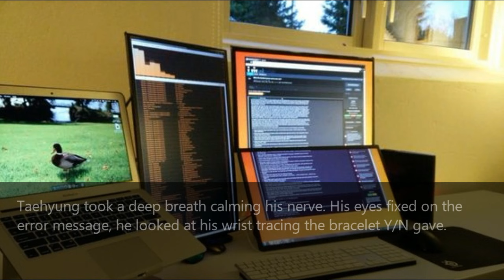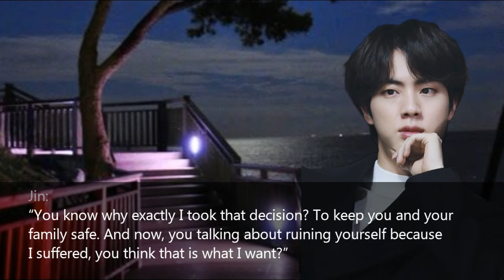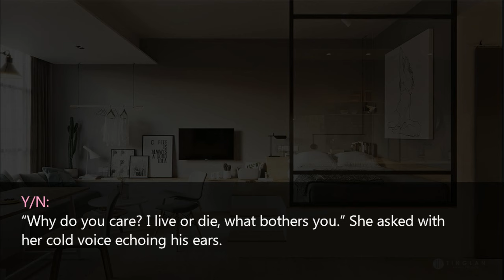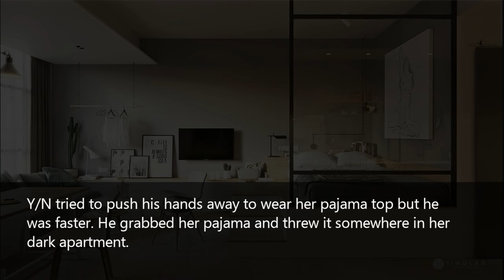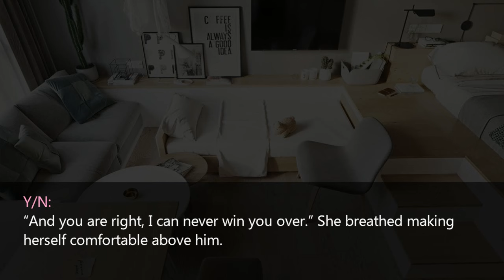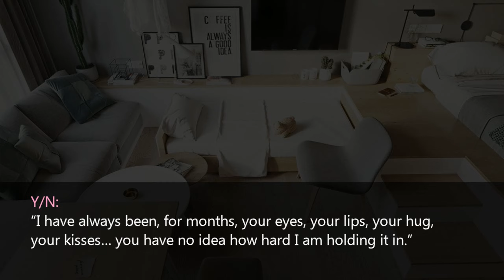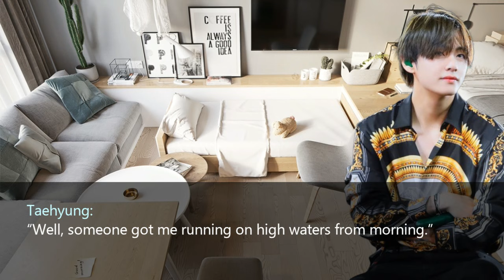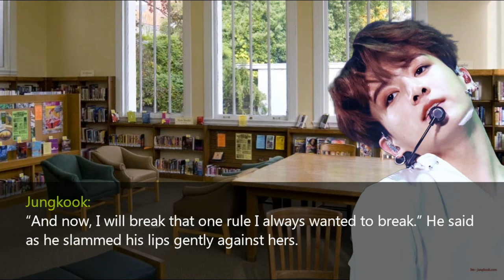[BTS-Kim TaeHyung FF]-An UnExpected Encounter-S2-Episode 2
I never knew, it would follow a season 2. Thanks for all the love and support.

Heartfelt Thank you for taking your time to read the FF.

STORY LINE:
Can Love win Power?
Can love happen Twice?
Can the frozen heart beat again?
Can a foolish mind realize its mistake?
Can a lost love be found again?
An ordinary love story re-written into an saga.
Stay reading for the whole story

Sincere Thanks,
A Dreamer